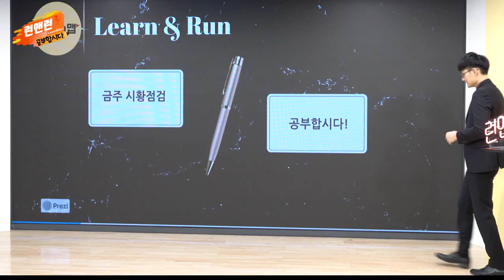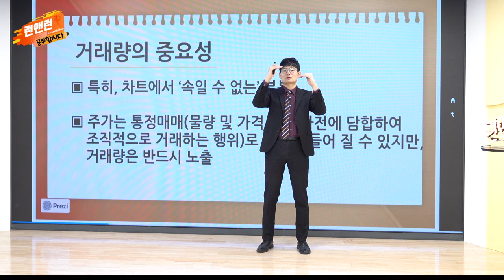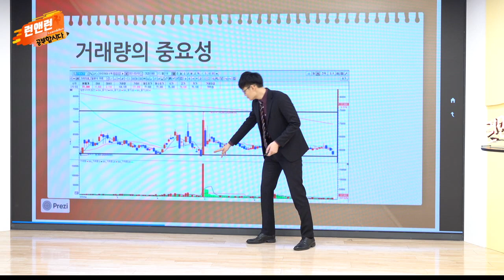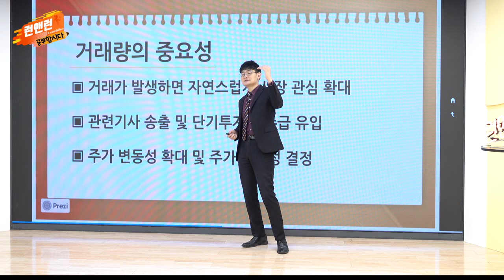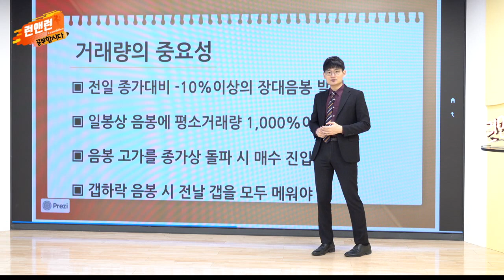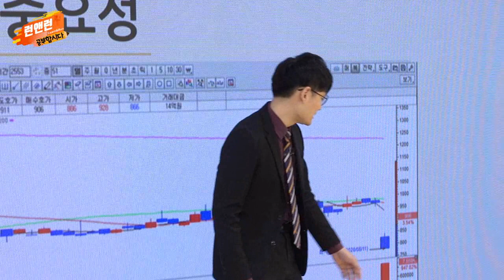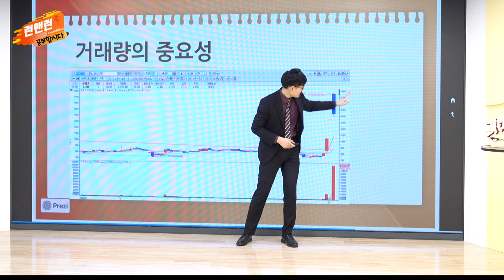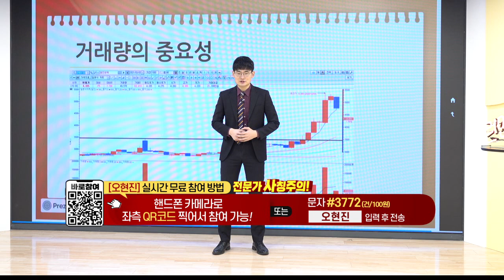음봉 거래량 돌파 매매법_공부합시다_이데일리맵 오현진_런앤런 39회 (20211023)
음봉 거래량 돌파 매매법